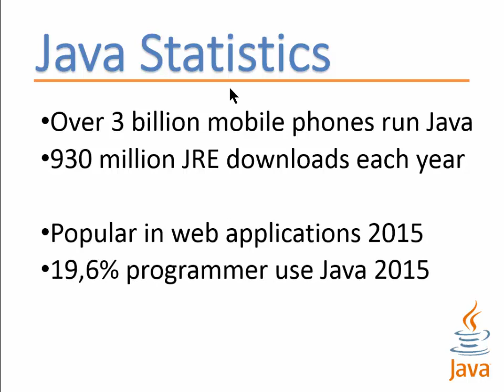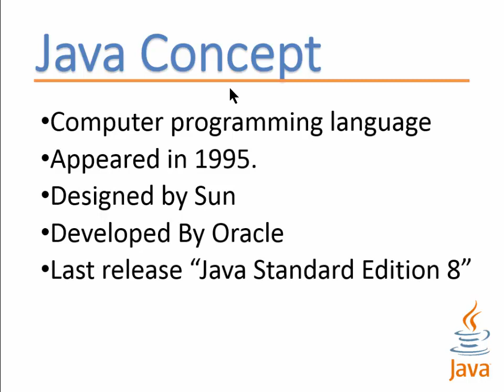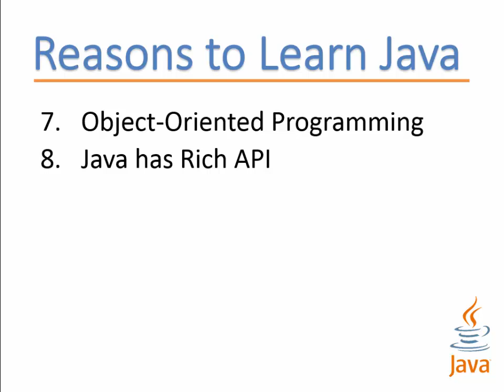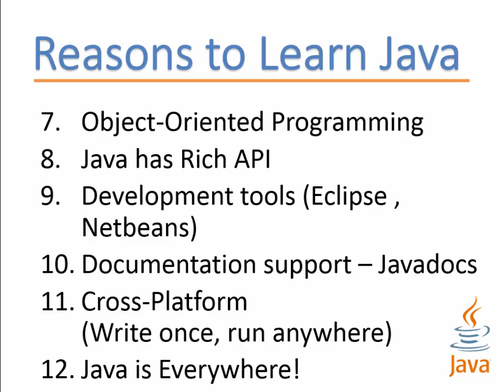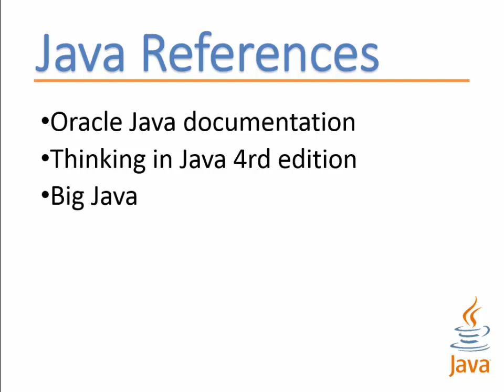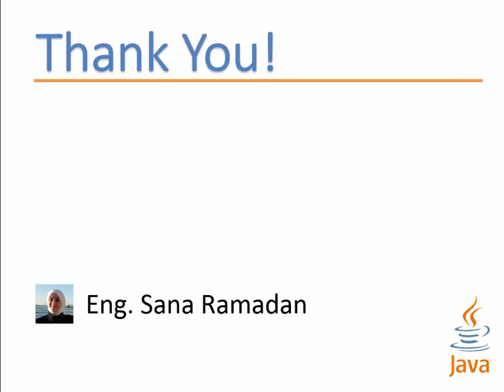ورشة مبادئ البرمجة - التعريف بلغة الجافا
جلسة التعريف بلغة جافا من ورشة مبادئ البرمجة في شبكة التعليم التفاعلية..
إعداد المهندسة سنا رمضان